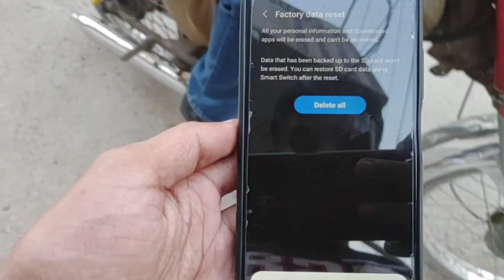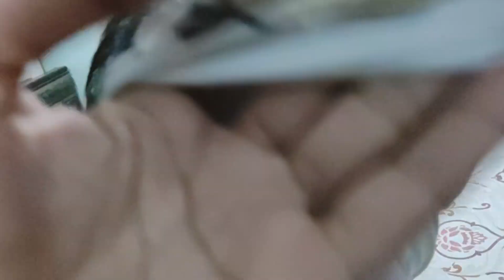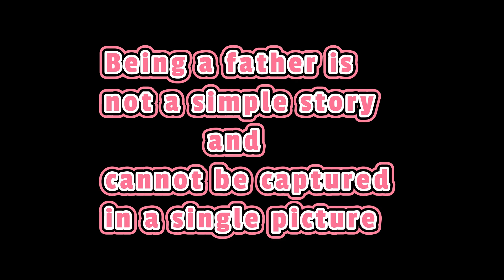Father's day 2023 😇 💔 | A short story | A day in my life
ASSALAM WALEKUM, THIS IS MEHDI RAZA AND YOU ARE WACHTING MEHDI BHAI VLOGS. HERE IS A FUN OF MY FAMILY AND THESE ARE FAMILY VLOGS.